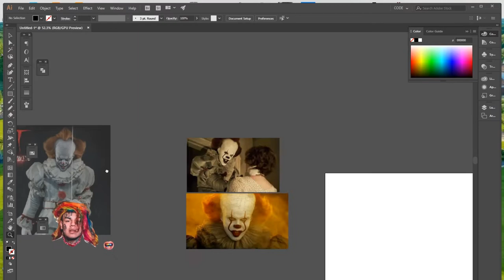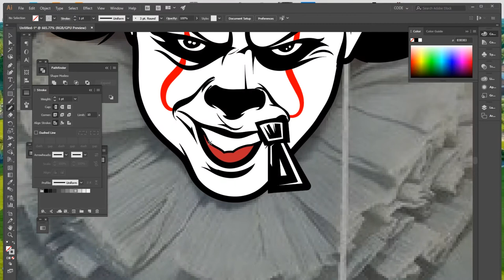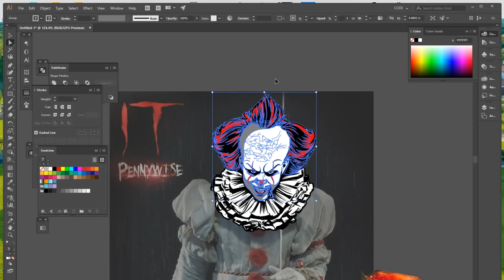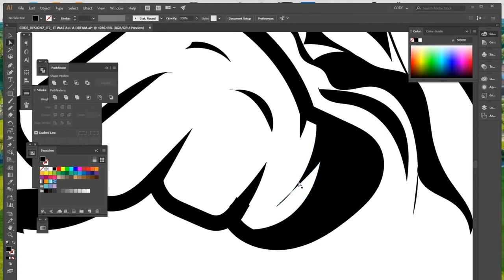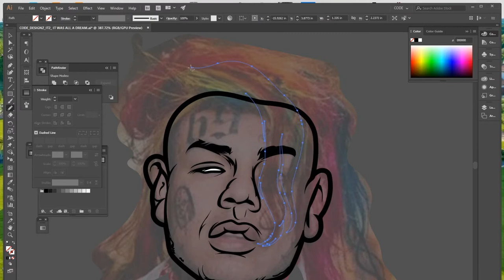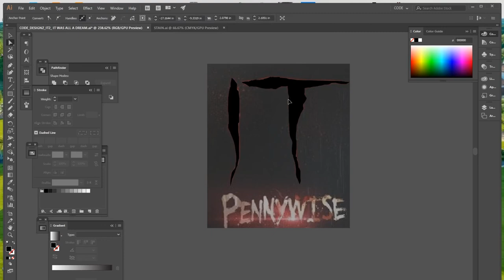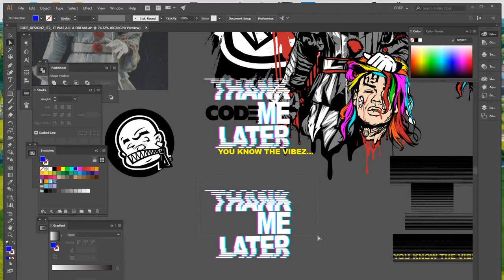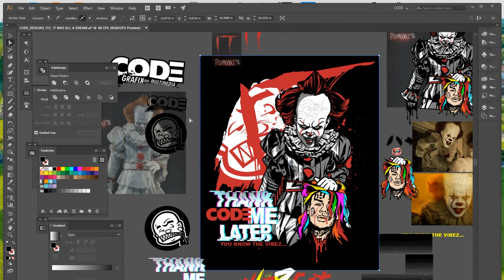HOW TO DRAW|HOW TO CARTOON YOURSELF-STEP BY STEP ADOBE ILLUSTRATOR TUTORIAL🤐IT69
WUT IT DO! CHUCKGGCODE here wit some more heat!!🤐
Sit back and relax and enjoy this step by step tutorial on how
to design a street wear t-shirt design.
every week and how we did it!

Like what you see? Get at US on:
go to contact and leave a message

🤐(ALL ILLUSTRATION ARTWORK STARTS WITH A MINIMUM DEPOSIT OF $1000.00)
(!!!SERIOUS BUSINESS ONLY!!!)🤐